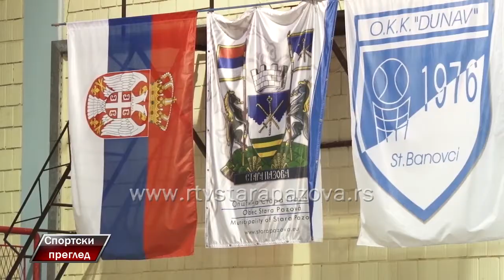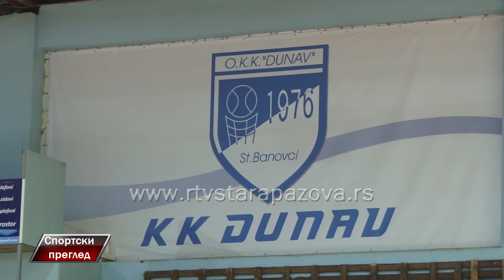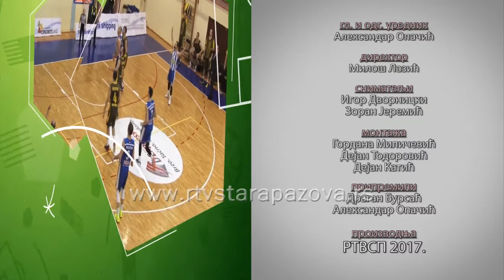Sportski pregled 18 9 2017